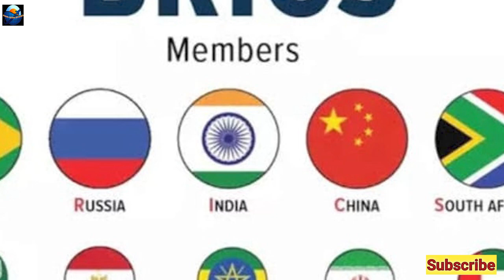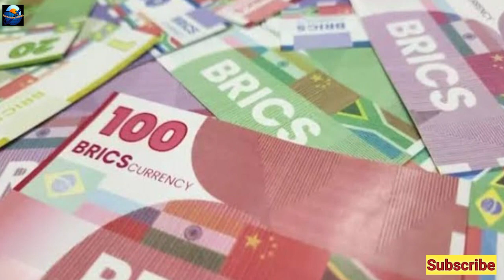BRICS me INDIA ki Balle Balle